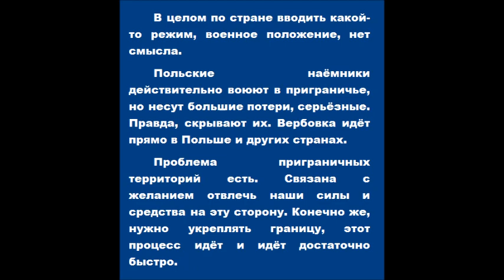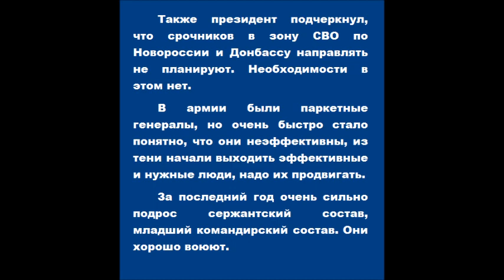Главные заявления Владимира Путина на встрече с военкорами